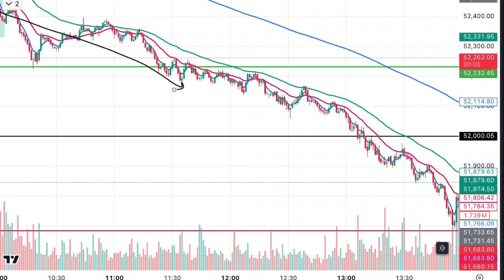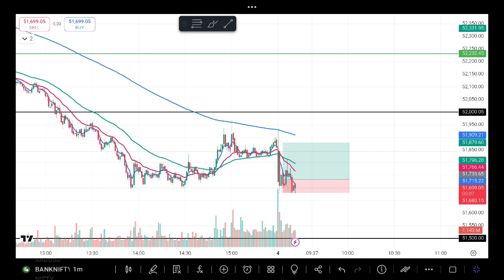Can I Make It ? 90-Day Trading Challenge Begins 🙏🏿 Day 88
The Ultimate 90 Day Trading Challenge: Day 1 Can I Succeed 💸🤐💸

Today My Performance

 ₹300 loss in Indian market

Basic Stock Market Course  Free🤯 (Coming Soon)

Join us-